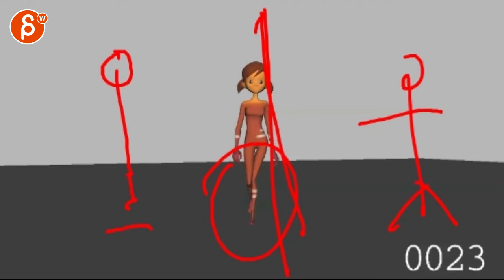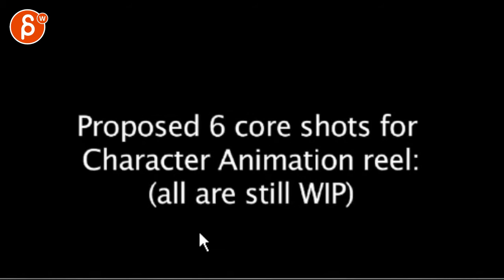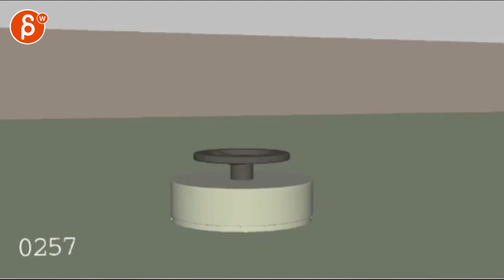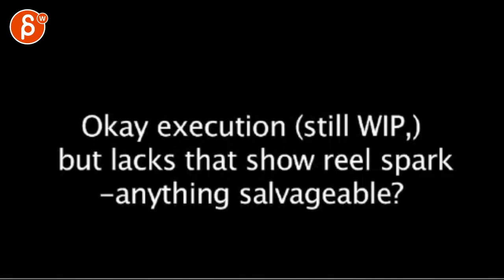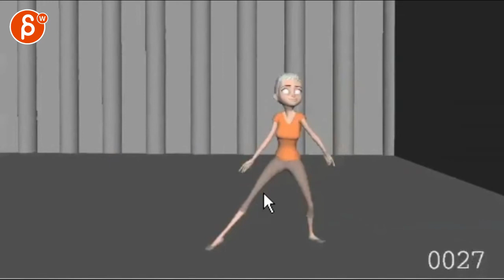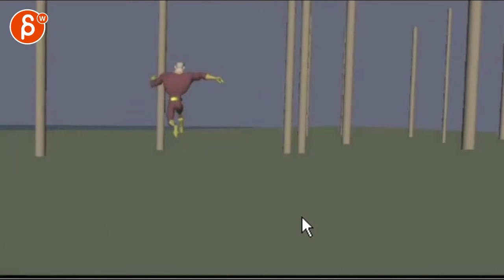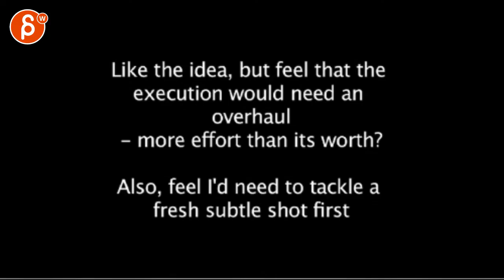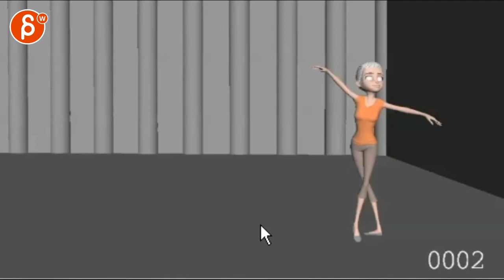Animation Workshop Nicolette Kiss #1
Need help with your animation? Sign up for my workshop! No minimum level requirements! You can show me beginner animation all the way up to advanced acting pieces.